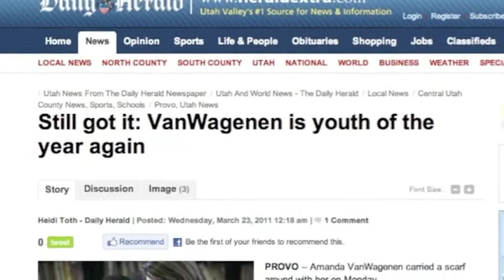Youth Of The Year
Little Heroes Foundation supported the Youth of the Year Program at Boys and Girls Clubs of Utah County this year. This program promotes and recognizes service to Club and community, academic performance and contributions to family and spiritual life. The Youth of the Year candidate participates in competitions at the state and national level to receive awards and scholarships. This year Amanda VanWagenen (pictured to the left with Governor Herbert) received the Youth of the Year award in Utah County. Little Heroes Foundation believes this program inspires youth to reach their full potential despite the challenges that confront them.